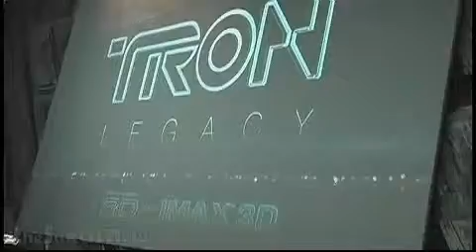Legend of Neil star Tony Janning Coin-Op TV Live #314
The Legend of Neil star Tony Janning joins us in the studio. The Legend of Neil was picked up for a second season by Comedy Central. A comedy web series about what happens when a slacker gets sucked into the fantasy world of Zelda. We had Sandeep Parikh as a guest (episode 251) on the show during season 1 but now feature the star of the show during season 2.